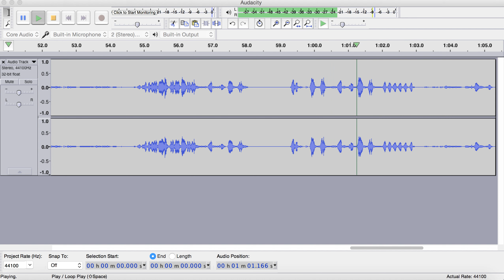Birds of Riverwood- Baltimore Oriole Call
Video provided by Dr. Steven Chatfield, Professor Sanja Hinic-Frlog, Shakil Islam (2016, 2017), Nadine Le, Margaux Gaerlan, Clyde Yan, Samreen Munim (2017), Alex Merianos, Nasif Iqbal (2018), and Valentino Gomez, Yagna Patel (2019) for The Riverwood Conservancy's Birds of Riverwood project with support from UTM BIO400 student Sophie Mosler.